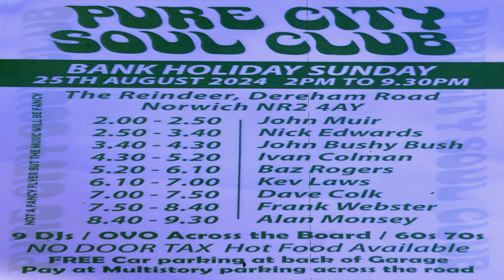We Were Made For Each Other-Terrible Tom-1968